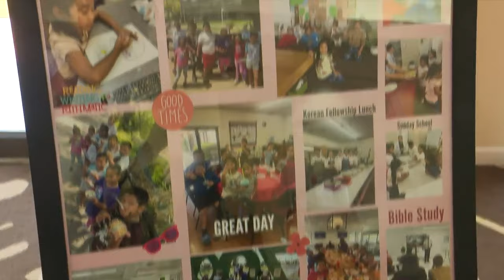Salvation Army holds annual Red Kettle Kickoff Luncheon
This festive luncheon marks the official start of the Army’s Red Kettle Campaign, a longstanding holiday tradition that raises critical funds to support families in need throughout Pima County.